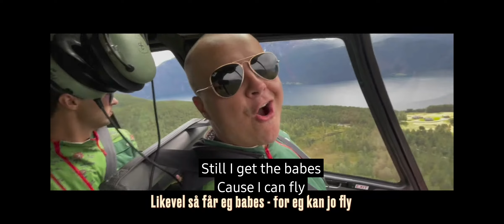Ylvis i Sogn - Helikopter (Song - English subtitles)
Credits to Bård Ylvisåker, Vegard Ylvisåker and Bjarte Ylvisåker.
Credits to VGTV.